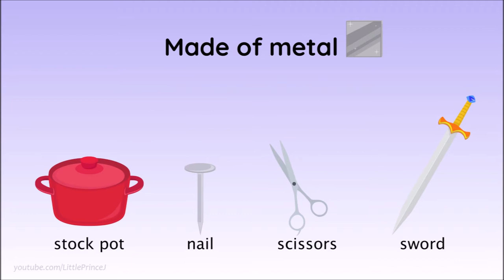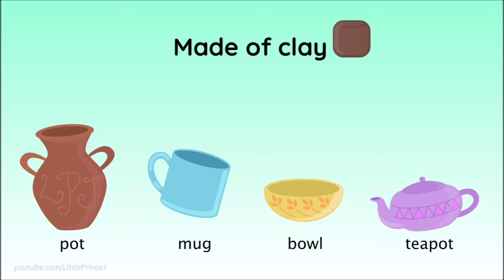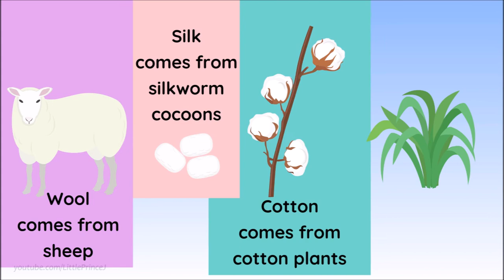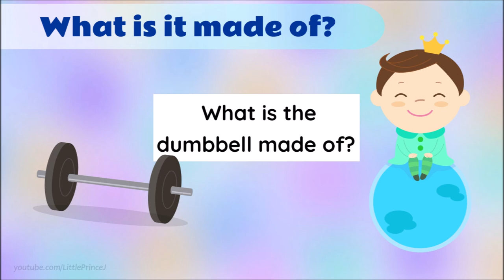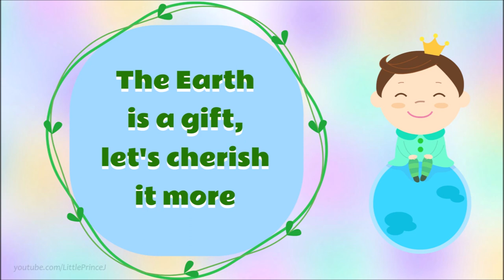What are the things made from? | Materials from natural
Do you know what are the things made from?
Many materials from natural.
The earth is a gift, let's cherish it more.